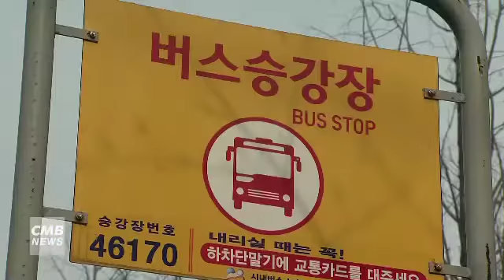[대전뉴스]대전, 봄맞이 시내버스 정류소 일제 정비